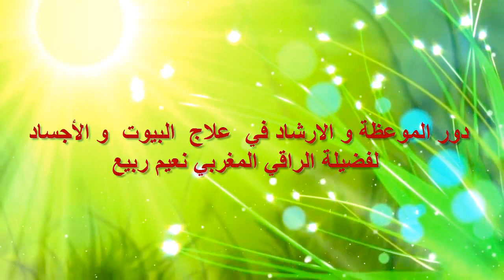دور الموعظة و الارشاد في علاج البيوت و الأجساد